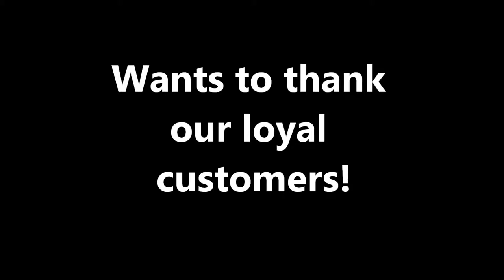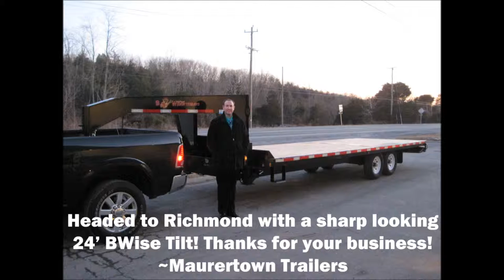BWise and Bri-Mar Trailer Distributor Maurertown Trailers thanks it's loyal customers!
Maurertown Trailers is your source for BWise and Bri-Mar Trailers. We are a top dealer for BWise Manufacturing and have been blessed with customers from a broad area.

The selections used were Triangles, Heartland, Light the Torch, and Beat the Competition